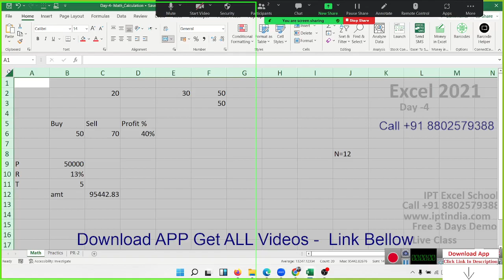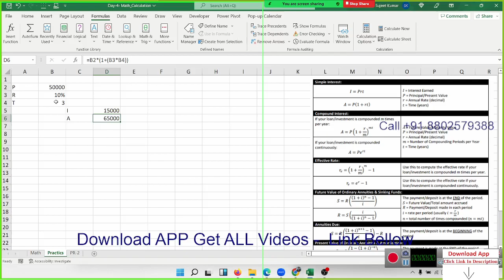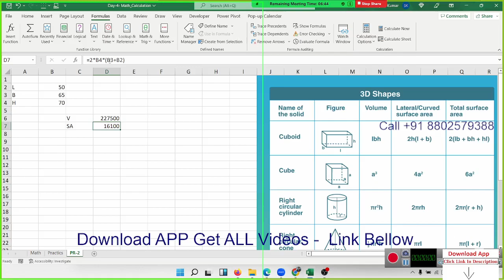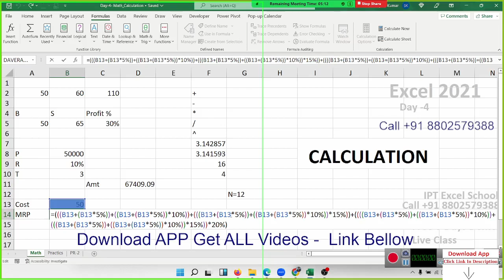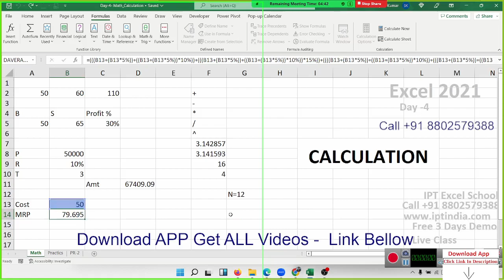Advanced Excel Training in Hindi